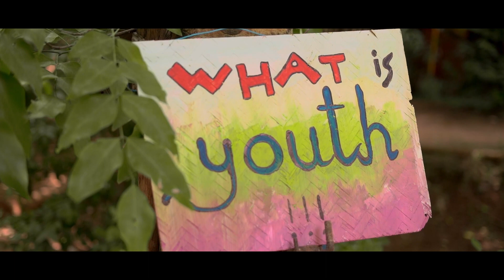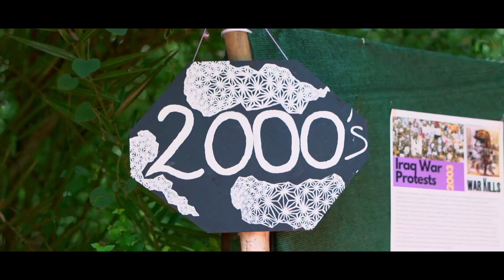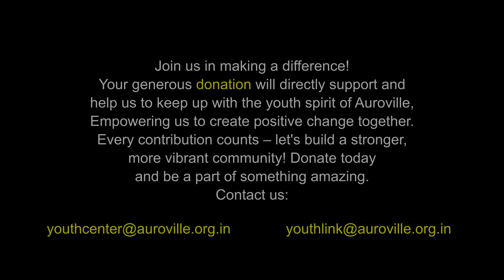Auroville International Youth Day 2023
Experience the vibrant highlights of the International Youth Day festival, a collaborative celebration between YouthLink and the Youth Center! 🎉🤝 The celebration was a captivating blend of music, food, activities, games, and camaraderie, bringing together a diverse community to celebrate youth across generations. Join us next year!

to learn more about our initiatives and be part of future events.